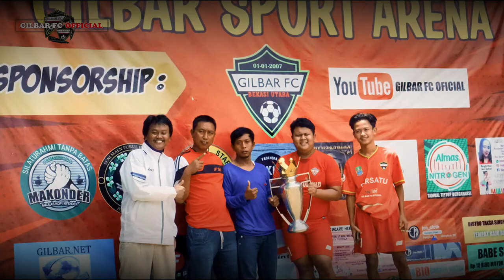LAGU | GILBAR FC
Chapters
00:10 Selamat Hari Jadi
04:40 Kita Adalah Satu - Dion Maulana
10:10 Gilbar League
13:21 Cinta Gilbar FC Begitu Besar
17:42 Tentang Gilbar FC
20:02 Kita Adalah Satu ( Orchestra )

Karya Dion Maulana yang memang seorang musisi sebelum membentuk team Gilbar FC, lagu - lagu penuh inspirasi dan pesan mendalam untuk anggota Gilbar FC